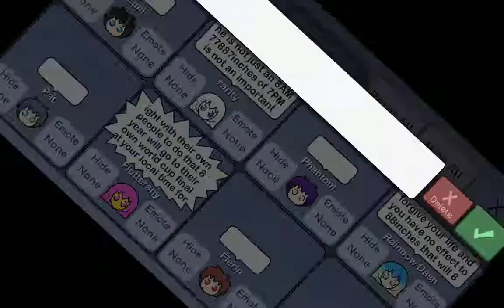My Little Pony Equestria Girls Episode 1